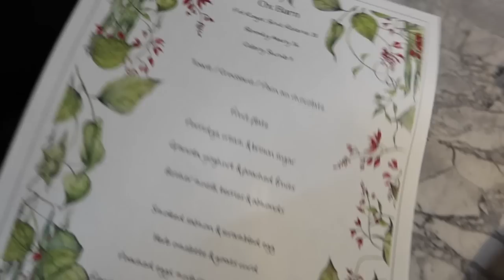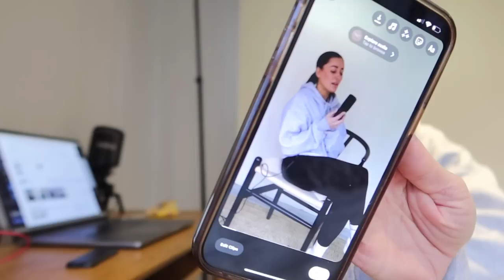testing a new car, spa getaway in the cotswolds and being a little bit grumpy...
looking back and laughing at myself on friday bc i was in a serioussss mood haha!